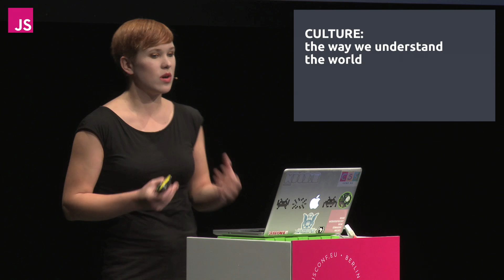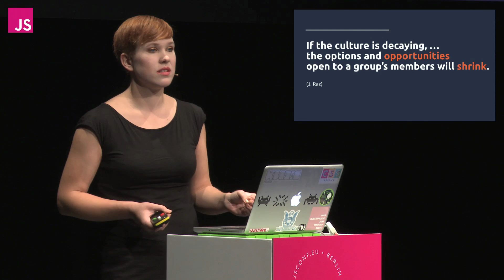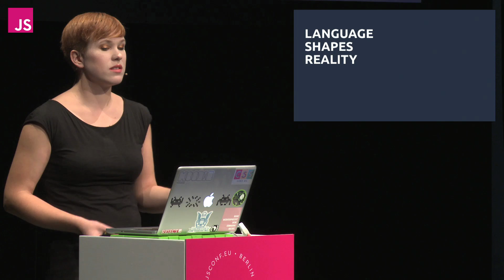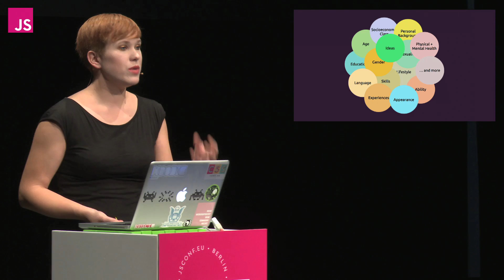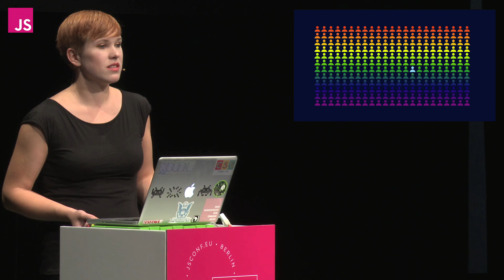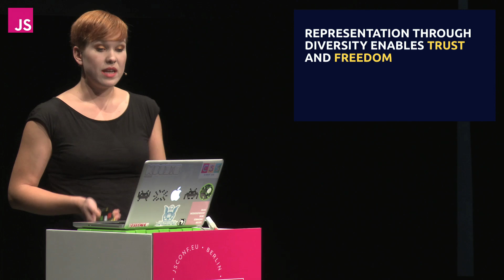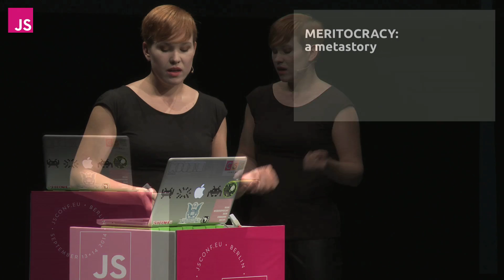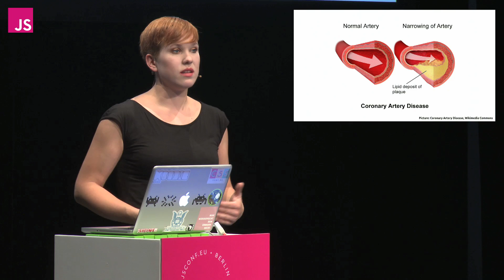Lena Reinhard: This is bigger than us: Building a future for Open Source | JSConf EU 2014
This talk aims to take you on a journey – from the days of the Easter Islands around 700CE, over the mid-15th century in England to Mars and rain forests of our days and finally to the future of Free, Libre and Open Source Software (OSS). On our way, we’ll take a close look at the culture in Open Source Communities, its status, relevance and why this culture is the key to building the future of OSS. We’ll think about the core values of Open Source, amongst them freedom, democracy and decentralization, take a look at software-development as an act of representation and find out why diversity (regarding gender, skills, ethnicities and ideas / backgrounds) and user-centered approaches will be core determinants when we want to build a future for Open Source.

This talk aims to encourage everyone of us to broaden our horizons when it comes to how far we can go collectively with all our Open Source projects when we’re thinking about their future, - and it wants to show how widening our communities, aiming for diversity and sustainability will enable us to build this future together.